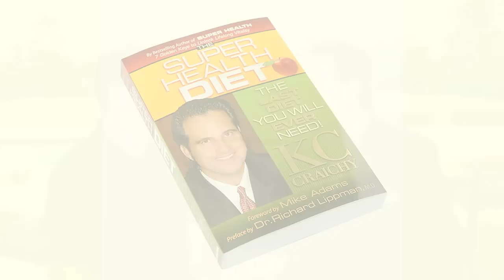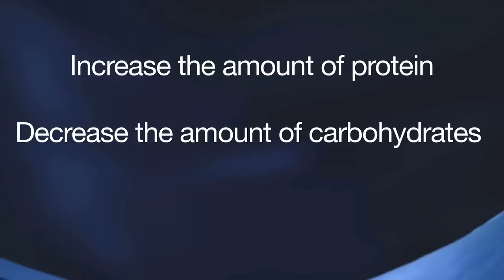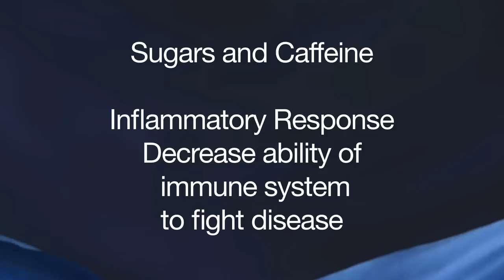Exercise Medicine: How To Supercharge Yourself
2:00 p.m.

Your friends march to the vending machine, coffee maker, or chug down a monster-sized "energy" drink to ward off their daily afternoon energy crash.  Instead, you power through your day with abundant energy and mental clarity, all without these sugars, stimulants, and the subsequent crashes.  How?

Tune into today's episode of LivingFuelTV's Exercise Medicine series with extreme human
physiologist Dr. Greg Wells.  Dr. Wells is an in-demand lecturer, researcher and physiology expert and the author of the outstanding new book Superbodies: Peak Performance Secrets from the World's Best Athletes.  Learn the importance of protein and amino acids, the three major areas of nutrition, and practical strategies to help you consume the "right nutrients at the right time."

Enjoy a "high performance, high health life!"